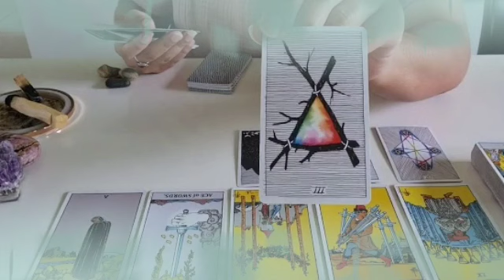برج الدلو من 27 إلى 7 سبتمبر 2022 // موسم الحصاد بدأ😍يغار و يقلق😌سر وحدته عذابه ليك يا دلو🔥